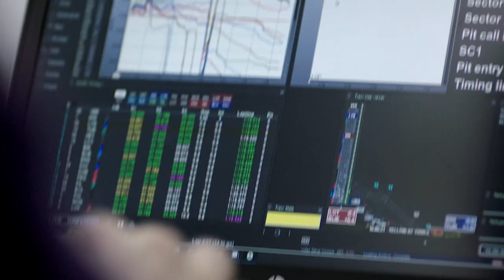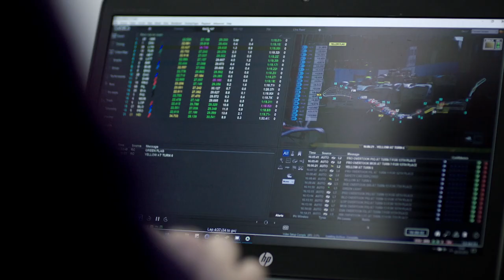Formula E – Kaspersky Lab protects DS Virgin Racing Team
Where there are technological challenges and a need for innovation on a global scale, this is the ideal environment for Virgin and DS Automobiles, partners in the DS Virgin Racing Formula E Team. Since implementing Kaspersky Lab’s solution DS Virgin Racing can focus on the task at hand which is to make the cars go faster and win races.